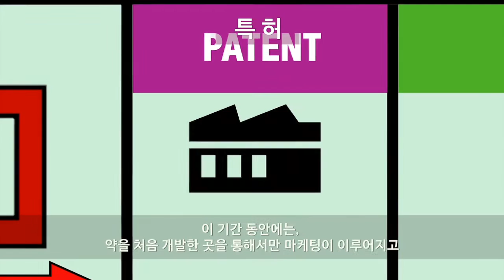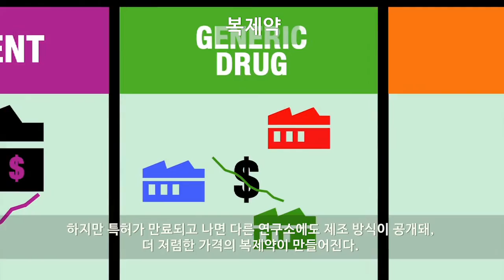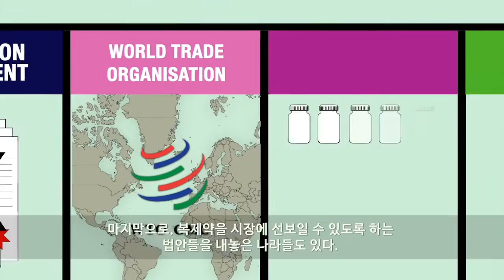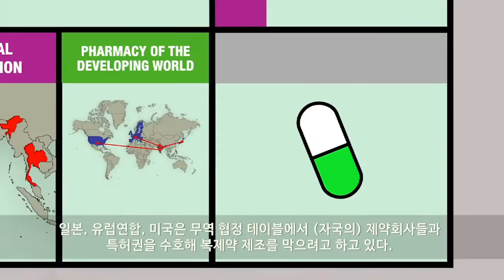국경없는의사회 2015년 7월 활동 보고서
(포커스) 가자 – 두 전쟁 사이에서
(뉴스) 난민 – 지중해 구조 활동
(뉴스) 스레브레니차 – 20년 전
(스포트라이트) 가자 – 원더우먼
(자세한 소식) 특허 – 위협을 받고 있는 복제약 생산
(현장 소식) 우크라이나 – 루한스크에서 돌아오며